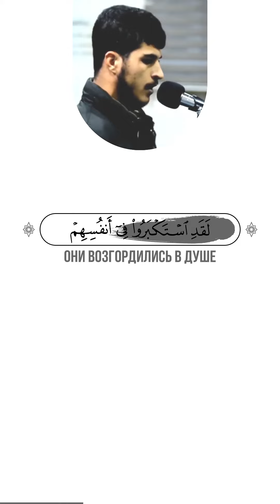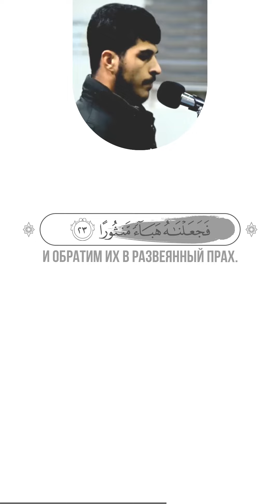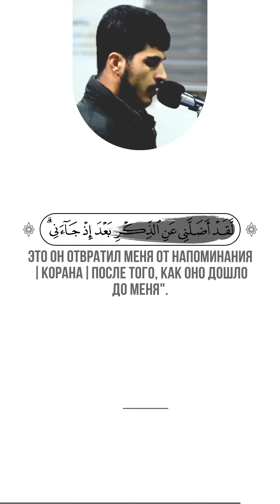📖 Аль-Фуркан | 21-24, 27, 28, 29 | 🎙 Чтец -​ بەڵێن محمد | Balen Muhammad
21
Те, которые не надеются на встречу с Нами, говорят: "Почему к нам не ниспосланы ангелы? И почему мы не видим нашего Господа?" Они возгордились в душе и проявили великое неповиновение.
22
В тот день, когда они увидят ангелов, для грешников не будет никакой благой вести, и ангелы скажут: "Вот преграда непреодолимая!"
23
Мы займемся деяниями, которые они совершили, и обратим их в развеянный прах.
24
У обитателей Рая в тот день будет более хорошая обитель и более прекрасное место отдыха.
27
В тот день беззаконник станет кусать свои руки и скажет: "Лучше бы я последовал путем Посланника!
28
О горе мне! Лучше бы я не брал такого-то себе в друзья!
29
Это он отвратил меня от Напоминания (Корана) после того, как оно дошло до меня". Воистину, дьявол оставляет человека без поддержки.